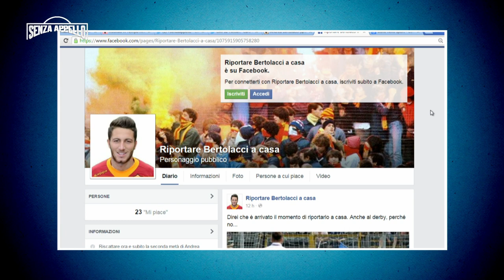Bertolacci: “Lasciando la Roma sono cresciuto” - Senza Appello - Gazzetta TV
Il centrocampista del Genoa parla dei suoi esordi alla Roma e spiega: “Andare via mi ha permesso di diventare ciò che sono oggi”.
Guarda SENZA APPELLO, l'analisi approfondita del weekend di SERIE A di Gazzetta dello Sport su Gazzetta TV, canale 59 del Digitale Terrestre!